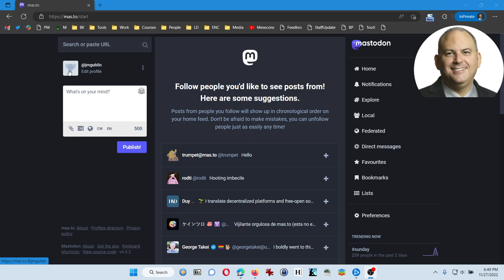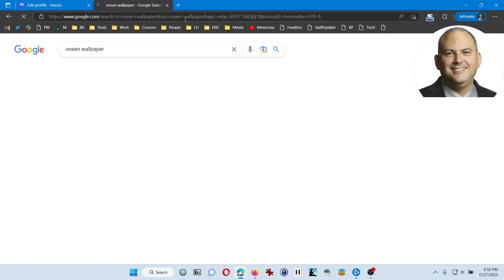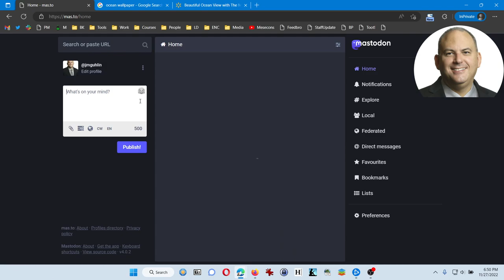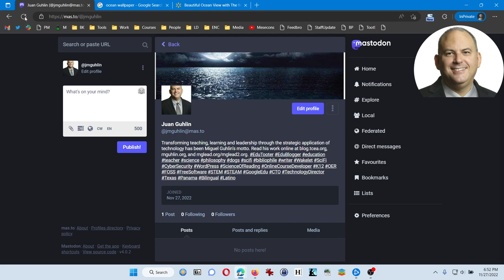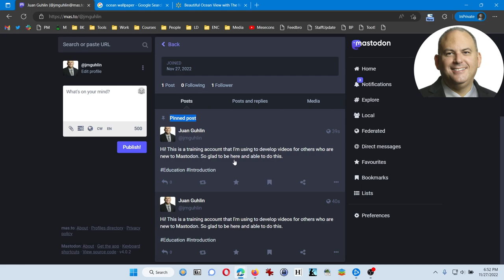Mastodon Tutorial: Setting Up Your Bio and Pinning a Post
Mastodon Introductory Tutorial: Setting Up Your Bio and Pinning a Post